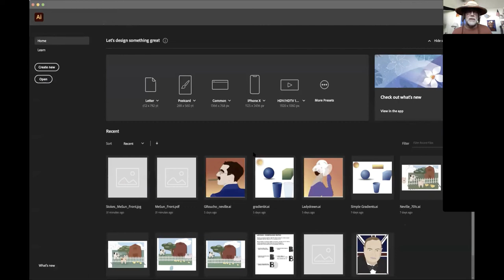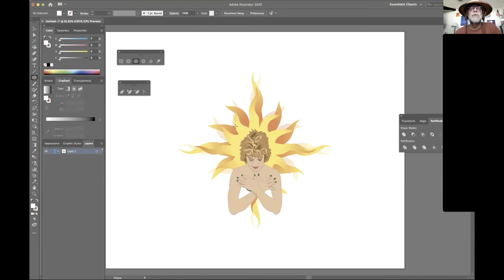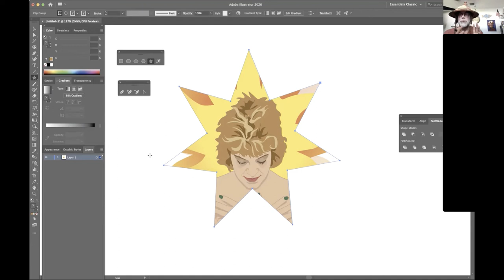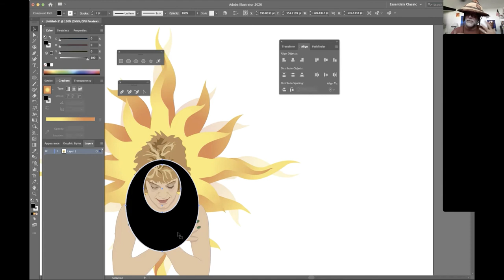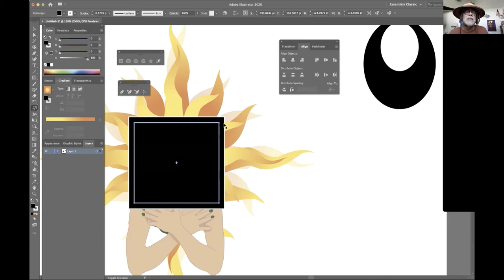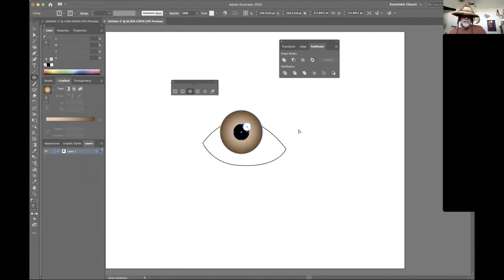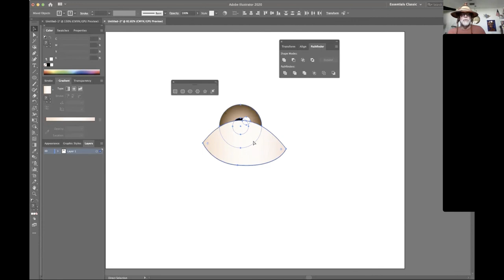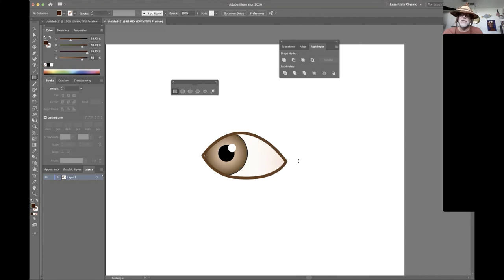Neville - Masking & Compound Paths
Lecture on illustrators handling of text, compound paths and masks.